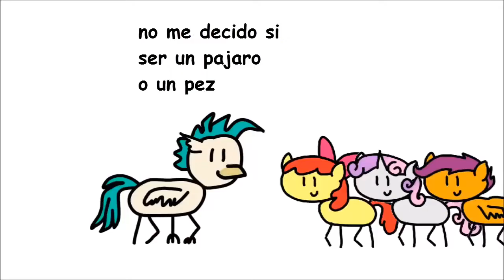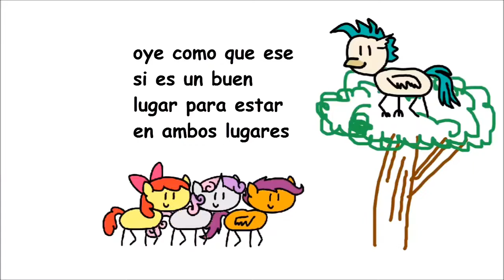MLP In A Nutshell (En Español) T8 Ep. 6 "Nadar o Trotar" (Original by Round Trip)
Pensé que ya estaban cavando mi tumba :v

Original by Round Trip.